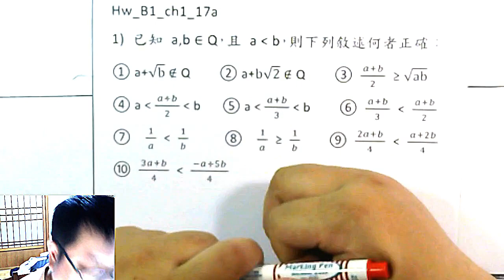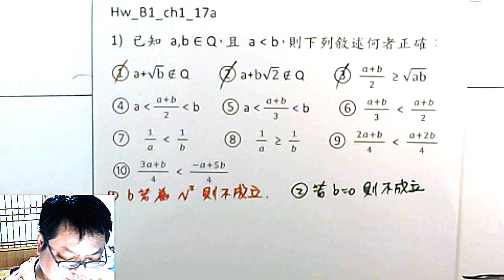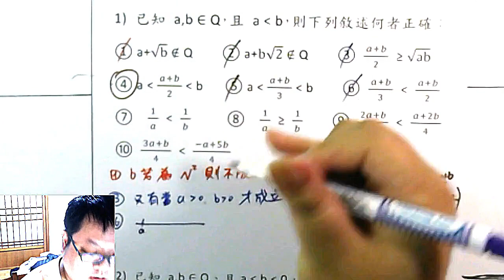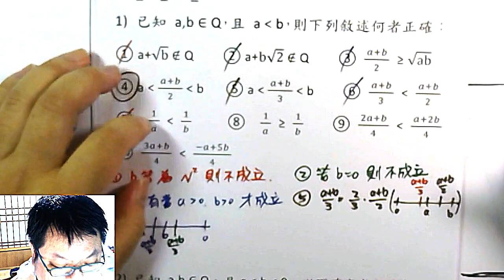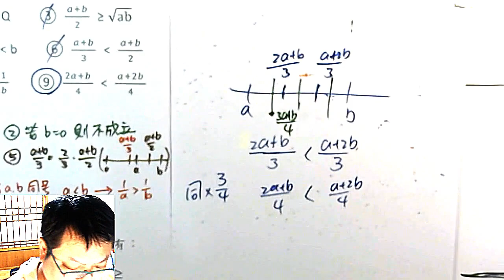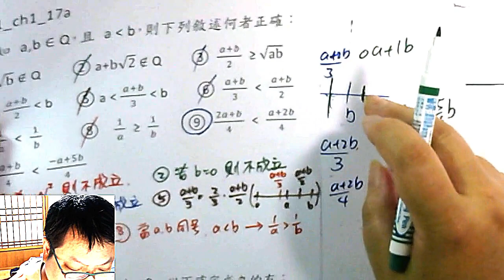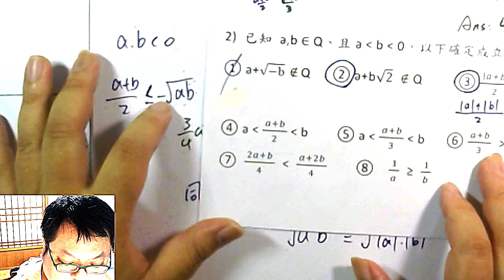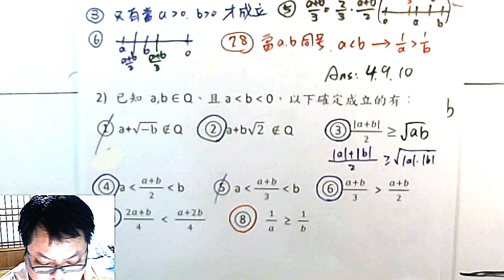高一上數學 第一章 33 充滿陷阱的「第一章觀念總體檢」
本集：在進入「絕對值」的討論之前，統整本章所學的各種知識，你能答對多少題？